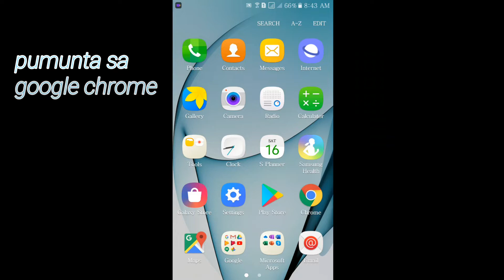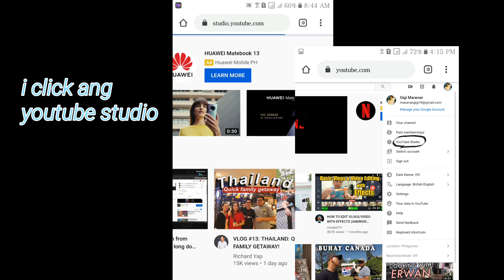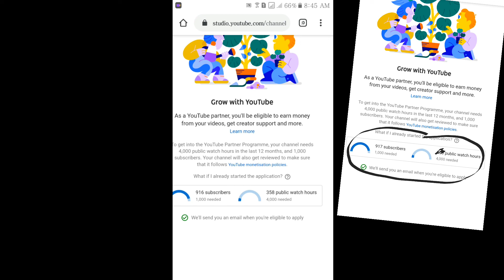TUTORIAL PAANO MAKIKITA ANG BILANG NG SUBSCRIBERS AT WATCH HOURS SA ANDROID PHONE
Para po sa mga hindi nakakaalam itong video ko, sana makatulong sa inyo.